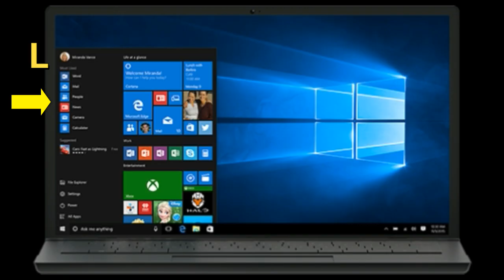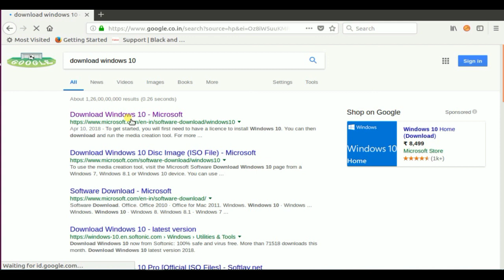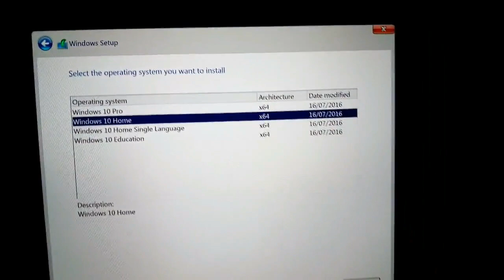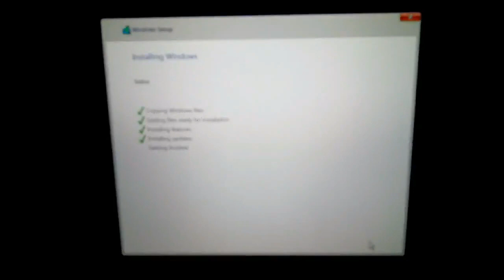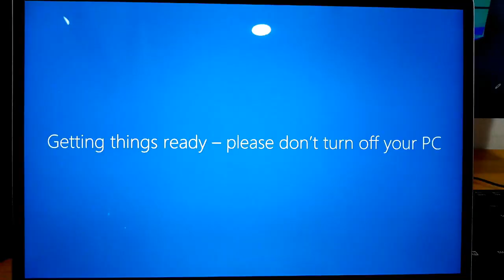How To Install Windows 10 Free 100 % Legal On Any PC.